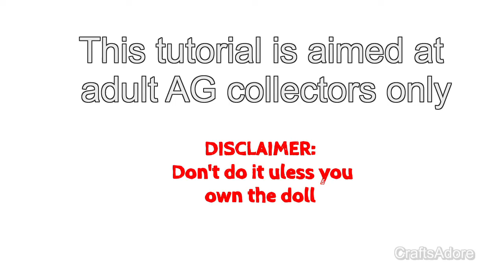American Girl Doll Wig Swap Tutorial ~HD PLEASE WATCH IN HD~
My American Girl Doll is Having Her Wig Swapped. This AG doll rewigging tutorial to make custom American Girl doll is aimed at adult AG dolls collectors or those who own their dolls. Bear in mind that AG doll hospital will not accept customised dolls for fixing. No two wig swaps will go exactly the same as the amount of glue can vary - some are really easy and some are a right pain!

P.S. In case you are wondering, our MAG #53 aka Ella Rose in this video had her wig replaced with Elizabeth's wig to become our custom Rosalie from Twilight :)